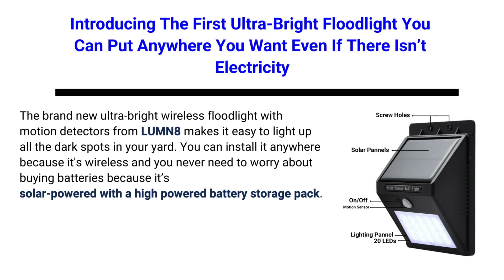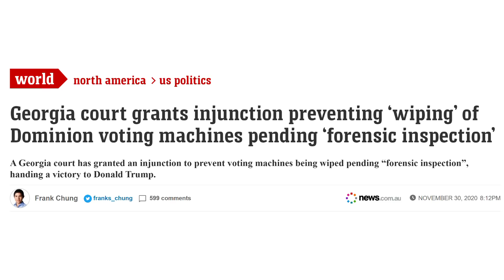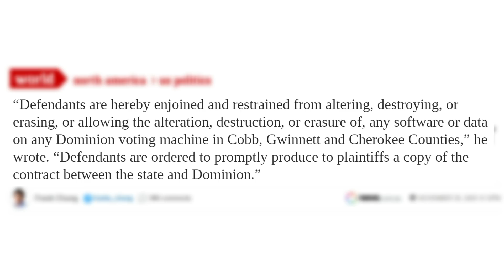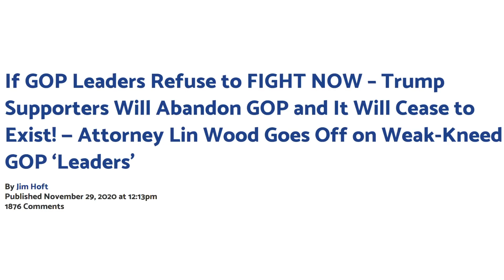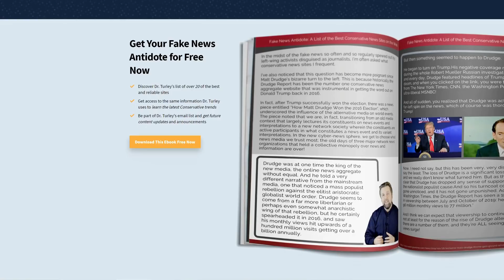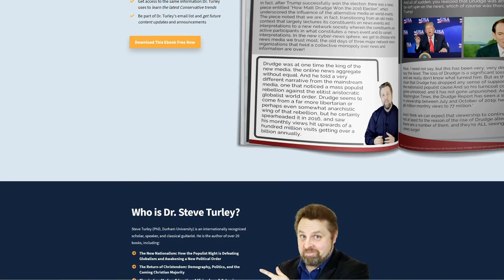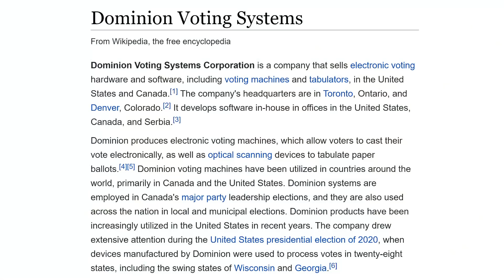HUGE Win for Trump as Judge Orders Dominion Voting Machines in Georgia IMPOUNDED!!!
Get The Awesome Solar Night Light Now!
HUGE Win for Trump as a Judge Orders the Dominion Voting Machines in Georgia be IMPOUNDED! In this video, we’re going to look at the roller coaster of rulings coming from one Georgia judge, how his latest ruling is a massive win for the deplorables, and how feckless establishment Republicans in Georgia have actually tried but failed to protect Dominion Voting Systems from the very citizens they claim to represent; you are NOT going to want to miss this!

►BECOME AN INSIDERS CLUB MEMBER! JOIN US for our EXCLUSIVE LIVE Q&A this THURSDAY at 8PM by JOINING our Insiders Membership Get your first 2 weeks FREE!!!
►Turley Talks is brought to you in part by "THE LAST MARINE" book series! Author T.S. Ransdell weaves a tale filled with military action, dystopian themes, and political intrigue. Discover for yourself what many readers describe as “frighteningly prophetic.” Grab your copy of THE LAST MARINE: Book One today
❤ WELCOME, EVERYONE!!! ❤